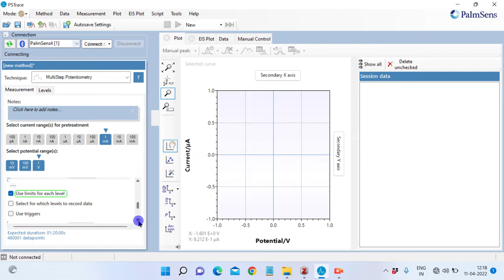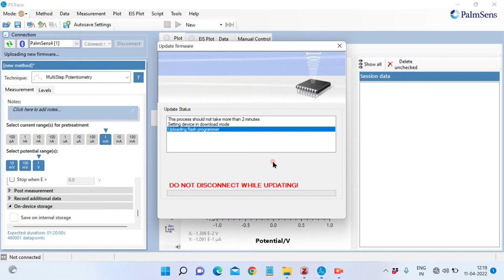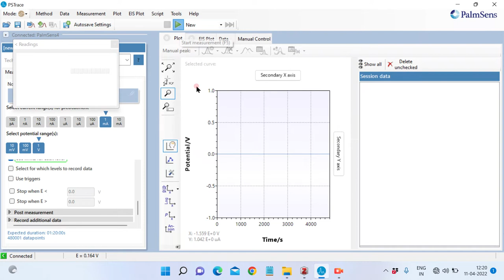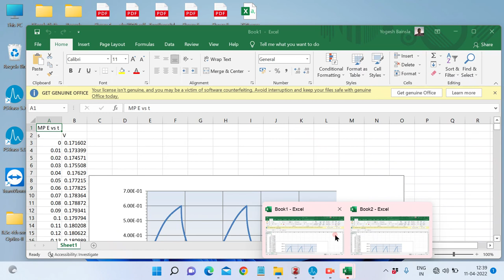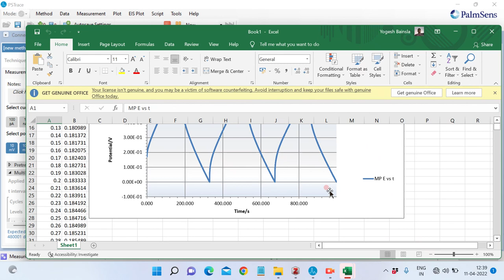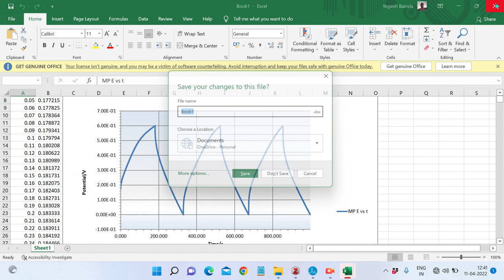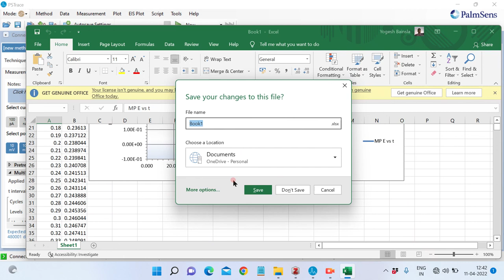PalmSens 4, Galvanostatic Charge Discharge(GCD) Demo by Dr. Yogesh Bainsla